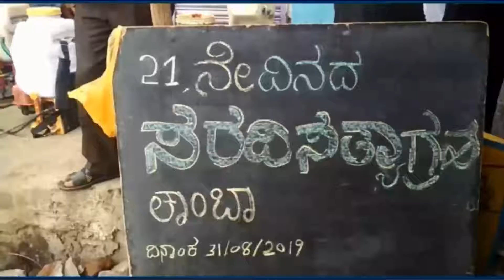ತಿರಕನನ್ ಮಗ ಆ ಅಧಿಕಾರಿಯಿಂದ ನಿಮಗೆ ತೊಂದರೆಯಾಗಿದೆ಼ :: ಸಂಸದ ರಮೇಶ್ ಜಿಗಜಣಗಿ